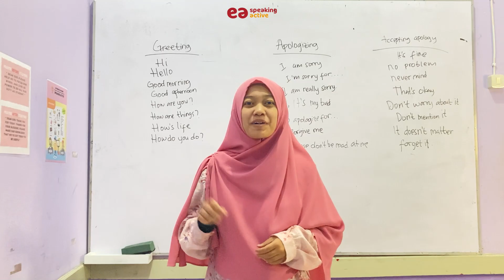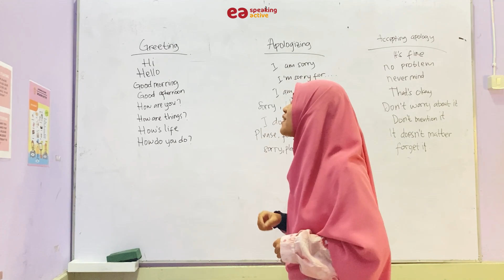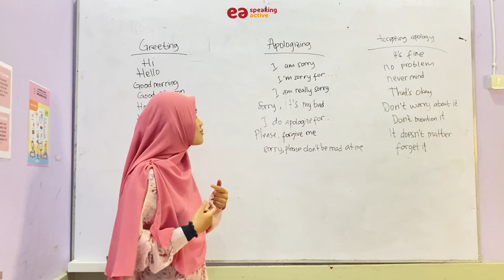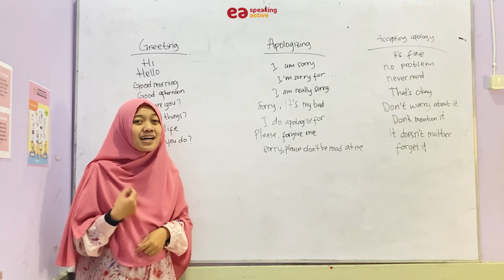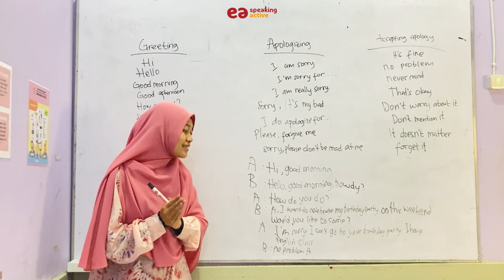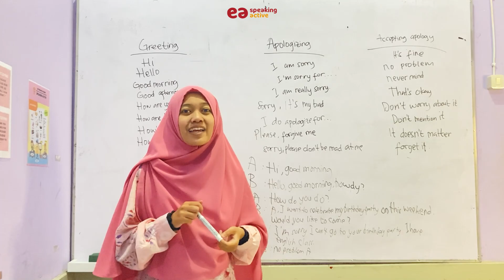How To Greeting, Apologizing, Accepting Apology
Divideo kali ini kita akan membahas bagaimana cara greeting, apologizing, dan accepting apology. Tentu saja sangat cocok untuk pemula. Bila kamu ingin belajar bahasa inggris untuk pemula, maka tetap stay di chanel youtube kita.
Jika kalian tahu cara greeting, apologizing, dan accepting apology lainnya jangan lupa tulis di kolom komentar ya..!!
English Skill Development Course LKP English Academy 2022